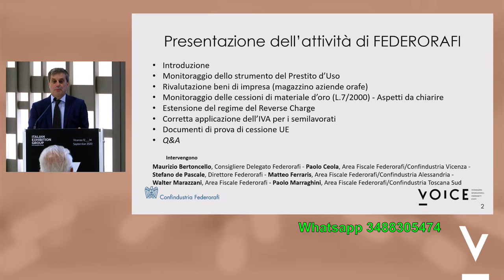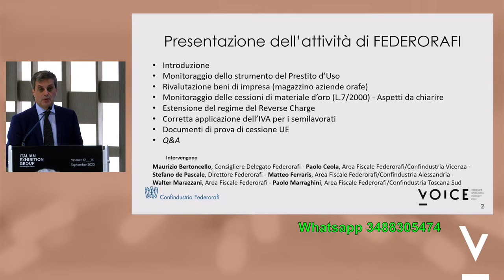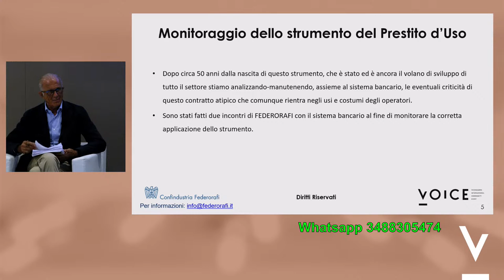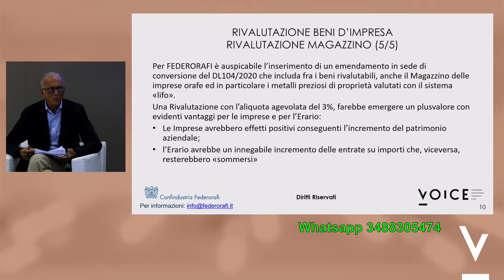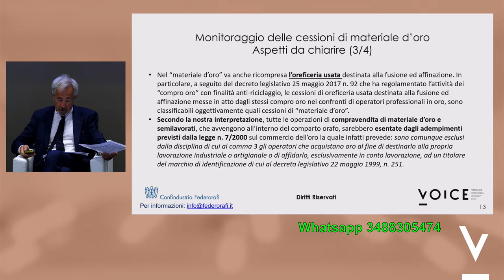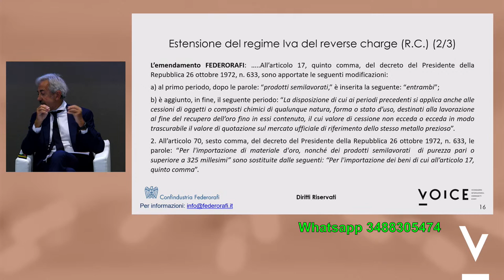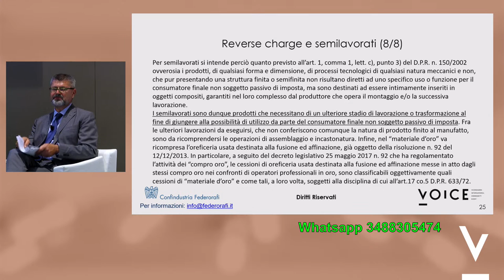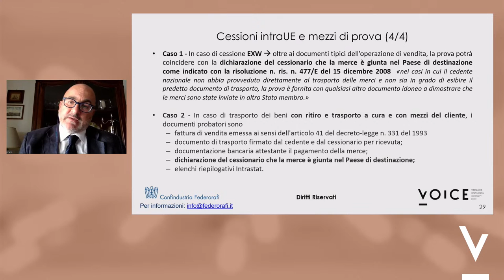FISCAL TECHNICAL LEGISLATION AND GOLDSMITHS: THE NEWS AND THE NEXT STEPS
A meeting with Federorafi to better understand how to move with the new tax legislation.